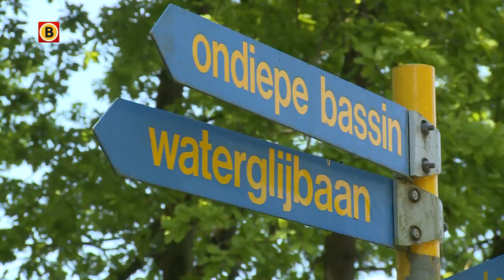De 17e mei was in Brabant nog nooit eerder zo warm als woensdag!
Het kan u niet ontgaan zijn: het was woensdag heel warm en we hebben een record in Brabant!